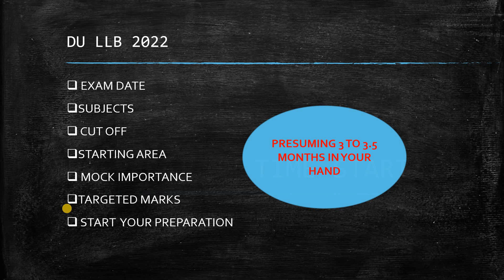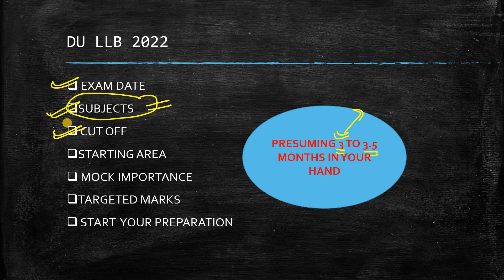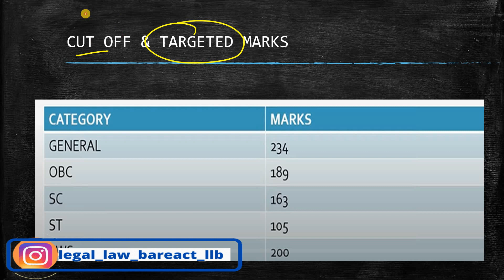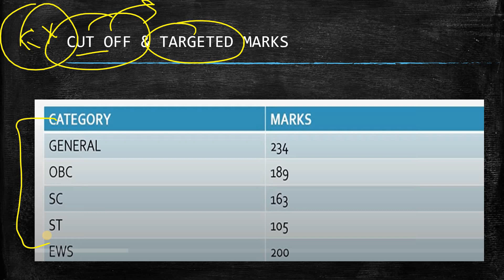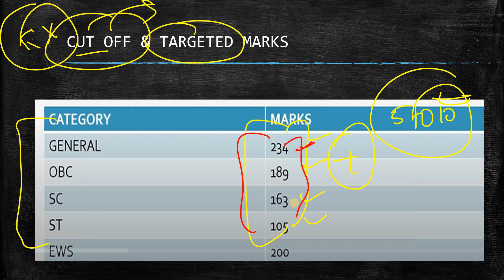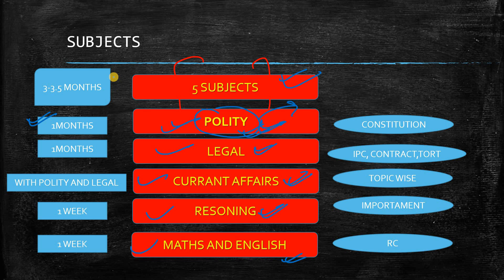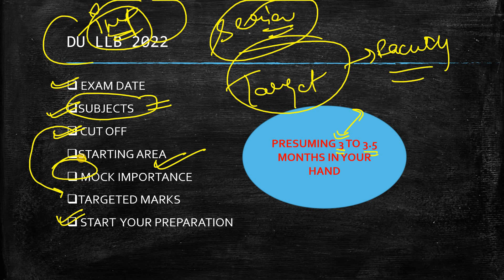DU LLB 2022 | PREPARATION | TIME MANAGEMENT FOR 2022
Join all the things and show your support!
Thanks!!